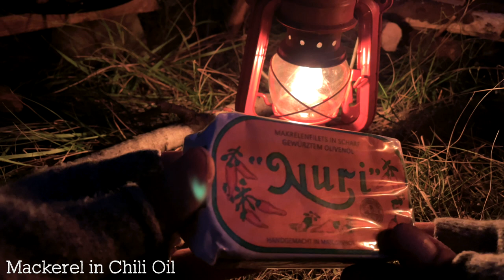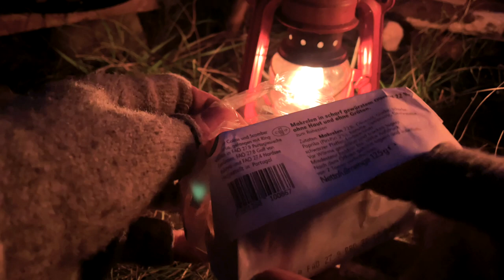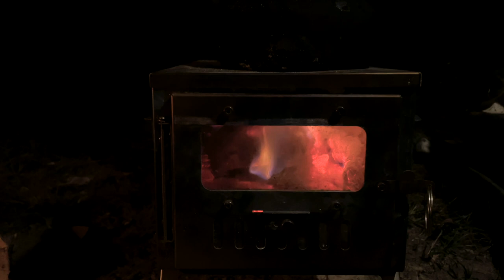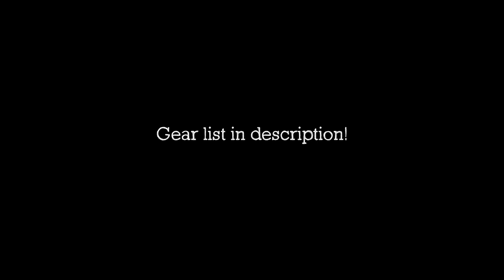24h Lavvu Hot Tent Camp / Bushcraft, Campfire Cooking, Pothanger, LK-70, ASMR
Bless up people!

First Hot Tent trip of the year! Beautiful autumn ambiance, woodstove, cooking, carving a pothanger and just enjoying the wonderful athmosphere. I hope you enjoy the video as much i did making it.
I started last year with an instagram channel and soon i developed a passion for taking photos and sharing them with the world. So it was just a matter of time before i started to film my bushcraft adventures to publish them on my own Youtube channel…
I really hope you enjoy the video and i will be happy to answer all of your comments!

1Love
Konstantin

All footage shot with iPhone 12 mini and edited in iMovie!

Gear list:

Tent:
Polish Lavvu tent

Sleeping bag:
Carinthia - Defence 6

Sleeping Pad:
Exped - Mega Mat 10

Backpack:
Swedish Army LK-70

Opinel - Nr. 6 Luxury range

Axe: „Yeger“ from Urm Anika (handforged)

Saw: Silky - Gomboy 270

Woodstove:
Pomoly - T1 mini

Kettle:
GSI - stainless steel

Canteen:
Laken - 1,3L

Pants: Revolution Race - Gpx

Shoes: Grisport - Dakar